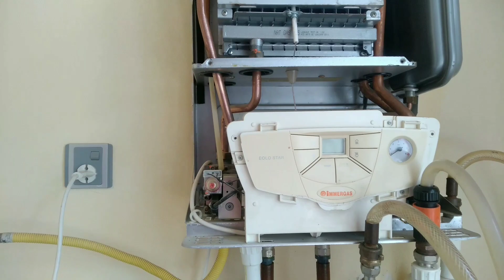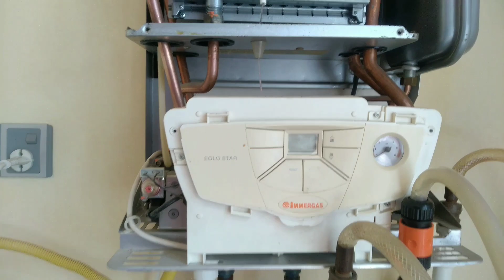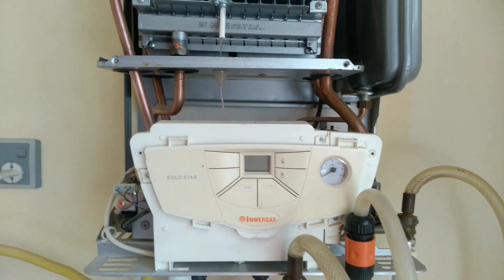immergas Kombilerinin ve Radiatorlarin sökülmeden aparatla Yuyulmasi (055)451-53-48/(070)251-53-48